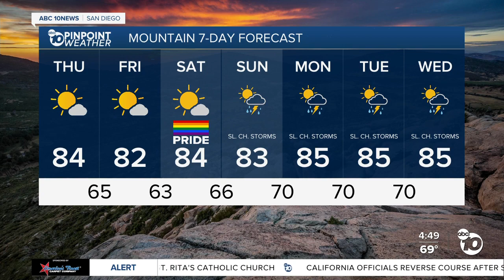ABC 10News Pinpoint Weather with Meteorologist Megan Parry